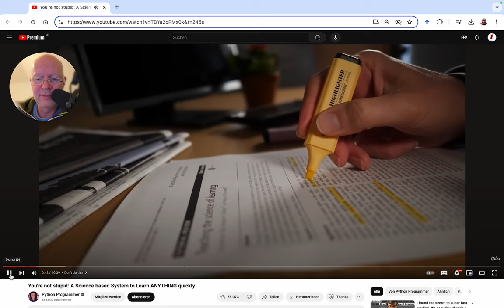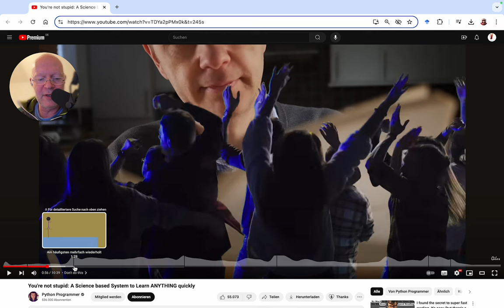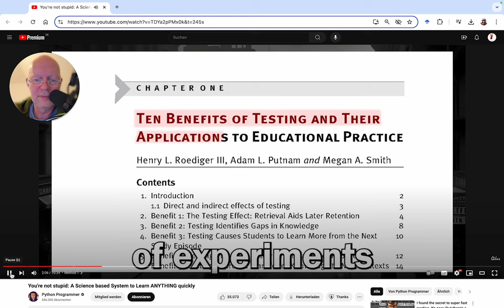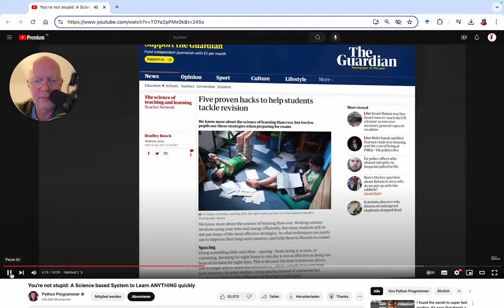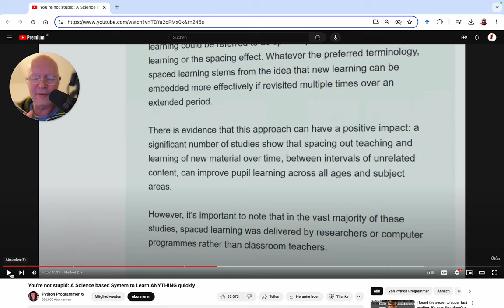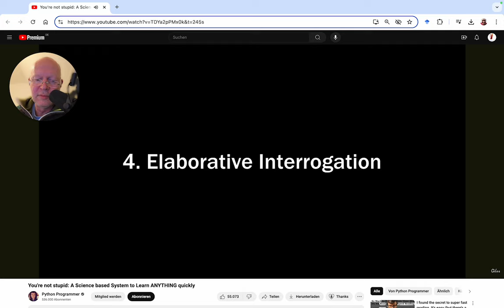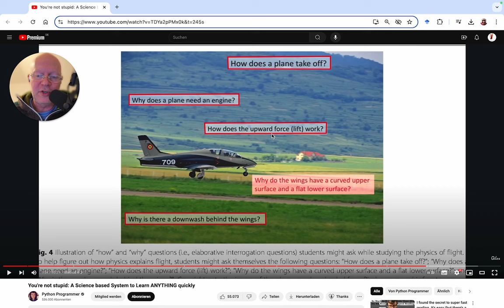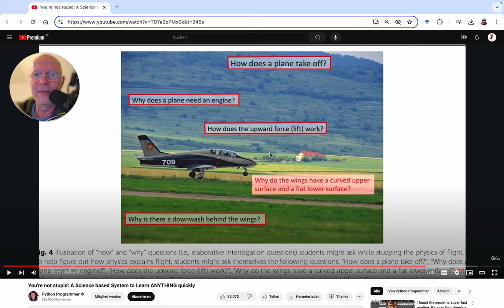Lerntipps zum Studium vom Python Programmer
In diesem Video werden fünf Lerntechniken besprochen, wobei Highlighting und Re-Reading ineffizient sind. Das bloße Markieren von Text oder das wiederholte Lesen führen nur zu einer Illusion des Lernens, ohne tatsächlichen Wissensaufbau. Stattdessen gibt es vier effizientere Methoden:

* Active Retrieval: Aktives Abrufen von Informationen, anstatt nur zu lesen, hilft, das Gelernte besser zu verinnerlichen.

* Spaced Repetition: Mehrere kurze Lerneinheiten über einen längeren Zeitraum verteilt, sind effektiver als geballtes Lernen.

* Interleaving: Das Wechseln zwischen verschiedenen Themen anstelle von kontinuierlichem Lernen eines Themas.

* Elaborative Interrogation: Das Stellen von „Warum“-Fragen, um den Stoff tiefer zu verstehen und zu durchdringen.

Das Original-Video "You're not stupid: A Science based System to Learn ANYTHING quickly" ist hier zu finden. Es lohnt, sich das auch noch einmal in Gänze anzuschauen: